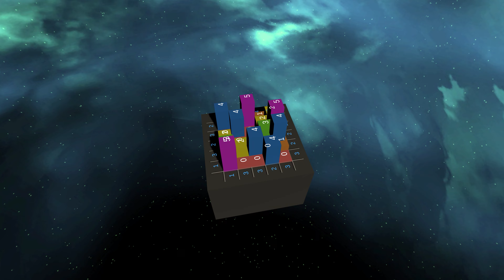Towers | Upbeat Mood Playlist | Atmospheric Video Game Music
A playlist of upbeat, inspiring, and energizing music and atmospheric ambiance with cosmic, outer space backgrounds. Recorded in Towers - Numbers Brain Puzzle game (Sudoku-like). If you want to play, check it out below!

Apple App Store: Coming soon!

Note: All tracks from Vertex Studio in this asset pack were unnamed, so I took the liberty of naming them myself to fit the Towers moods.
0:00 - We Must Act Now (Vertex Studio)

Credits and thank you to the artists whose Unity Asset Store projects give this game its defining dynamic ambiance!

His original YouTube playlist with beautiful artwork for the tracks used in this game (End of the Days, Midnight Witch, Sunset, Far Stars, Lost Clouds, Eternal Light, Silent Night, Lost Sparks)

Absolutely Free Music (these tracks were untitled, and I took the liberty of titling them myself to suit Towers)

Hedgehog Team (Warning: not sure what the deal is, but the link to their website on this page is very fishy)